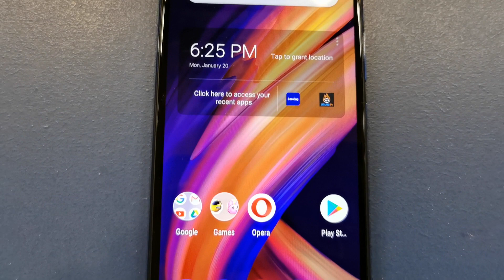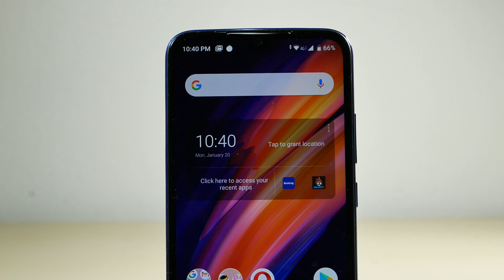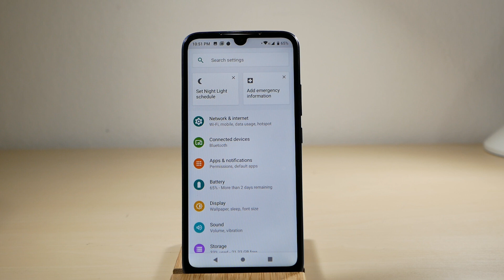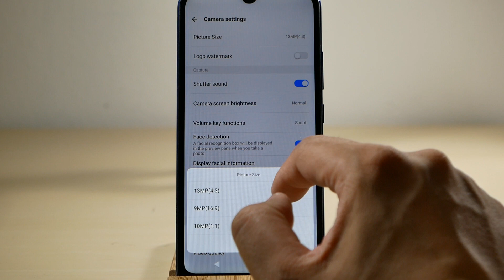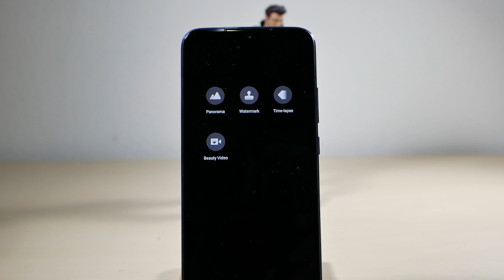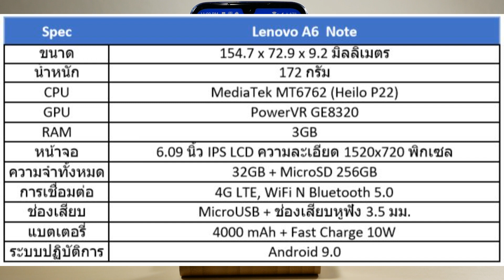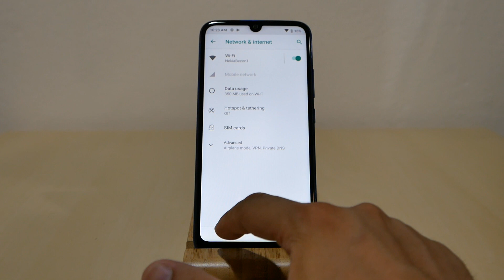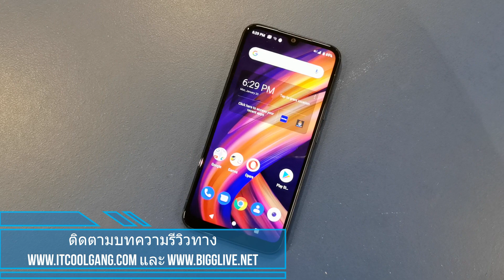รีวิว Lenovo A6 Note มือถือราคาประหยัด แต่มากความสามารถ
หลังจากที่ได้รับชมรีวิว Lenovo Z6 Pro กันไปแล้ว วันนี้ผมจะพาคุณมารับชมกับรีวิว Lenovo A6 Note ที่มีราคาไม่แรงเท่าไหร่ (3,690 บาท) มาดูกันว่ารุ่นนี้จะมีอะไรบ้าง และคุ้มค่ากับการหาซื้อมาใช้หรือไม่

ติดตาม bigglive ทางช่องทางต่างๆ ดังนี้